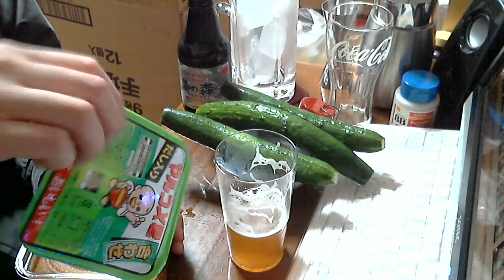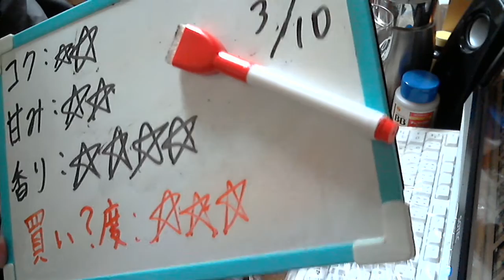酒好きな新潟人の飲酒動画 part1067 グランドキリン 梟の森 【生ビール】